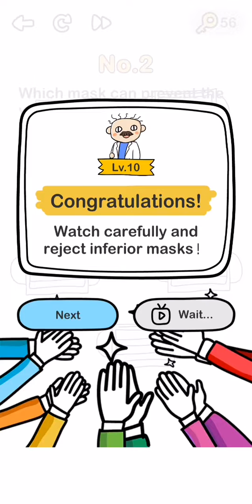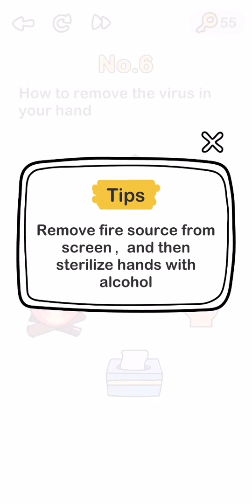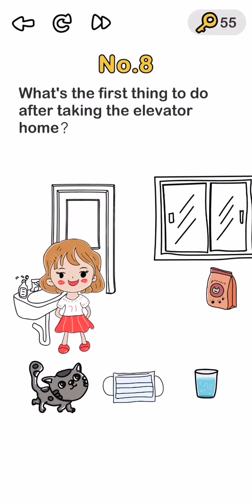Brain Out Beat Virus Levels 1-10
Brain Out Beat virus Level 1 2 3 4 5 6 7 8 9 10